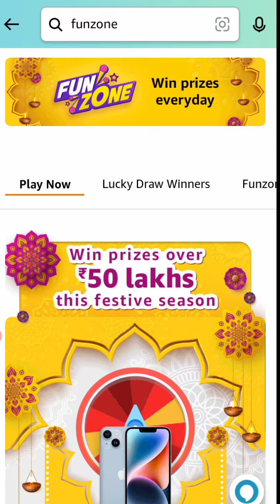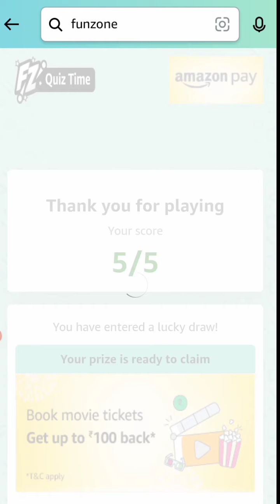Amazon Ram Setu Quiz Answer | Amazon Quiz Today